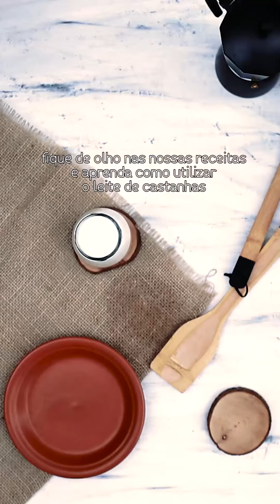Leite Vegetal de Castanha de Caju - Receita com passo a passo em menos de 1 minuto!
Essa receita de leite vegetal de castanha de caju é incrivelmente fácil! Você só precisa de castanha de caju crua, água e um liquidificador!

O melhor desse leite vegetal é que ele é muito versátil e você poderá utilizá-lo para fazer diversas outras receitas, tanto doces quanto salgadas.

Água o suficiente